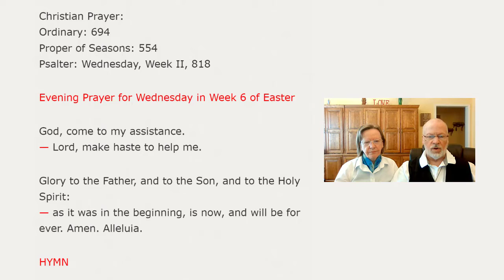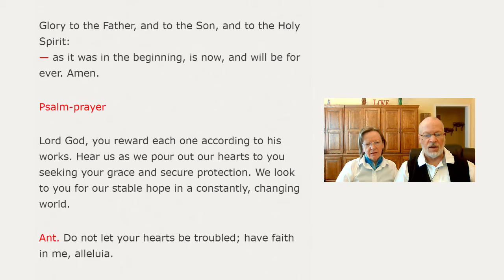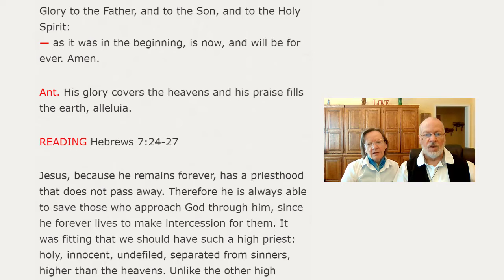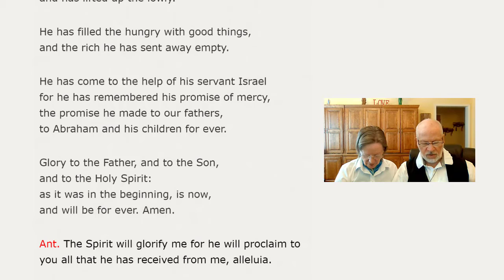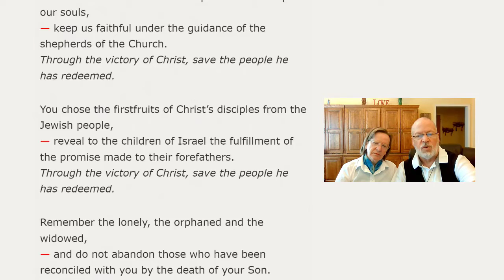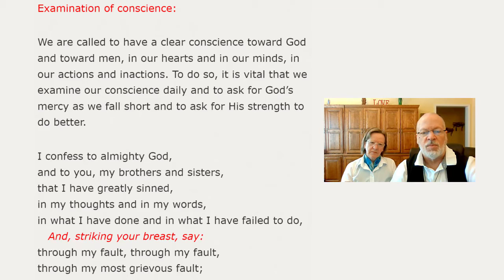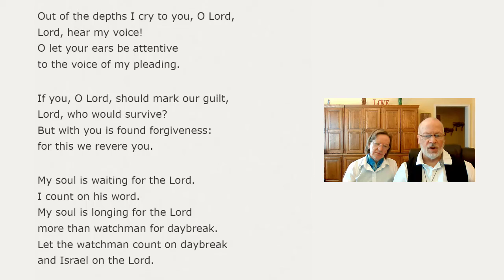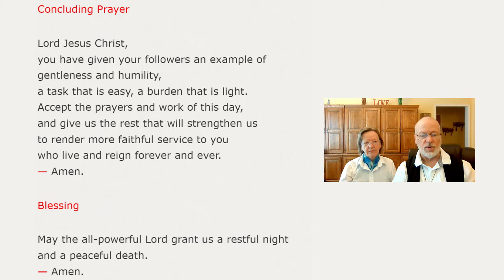Evening Prayers for Wednesday of the Sixth Week of Easter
Evening Prayers (Evening and Night Prayers), May 20th, 2020, Wednesday of the Sixth Week of Easter (Optional Memorial for Saint Bernardine of Siena, Priest).